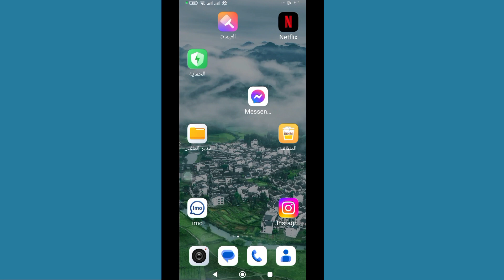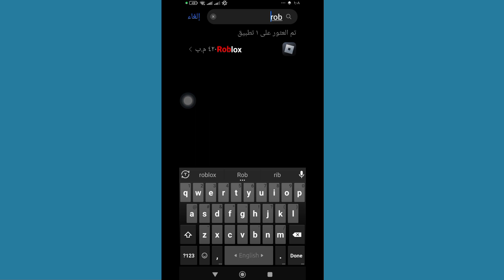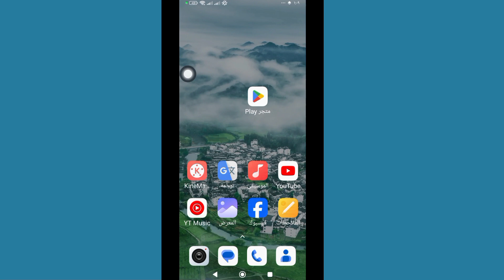Delta Executor iOS أفضل تطبيق رسمي لـ Roblox لأجهزة iOS لعام 2024